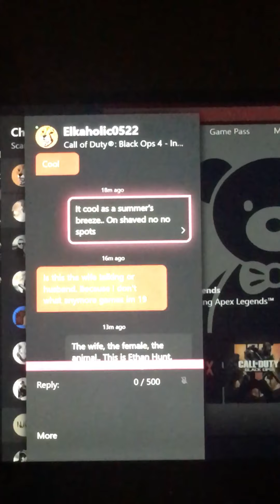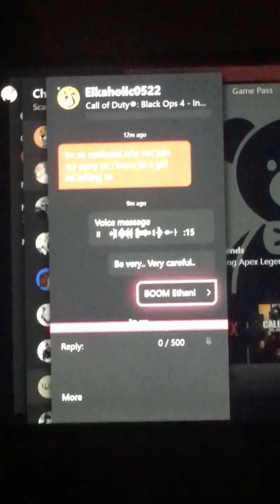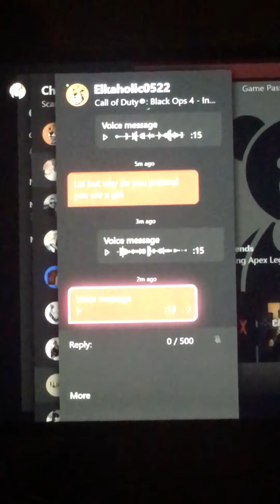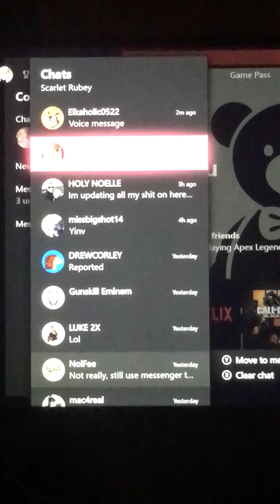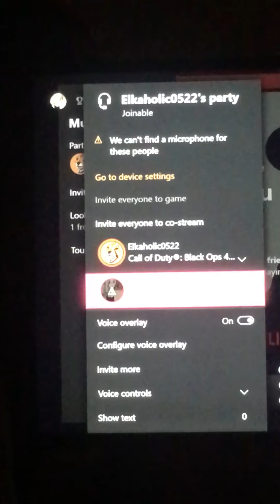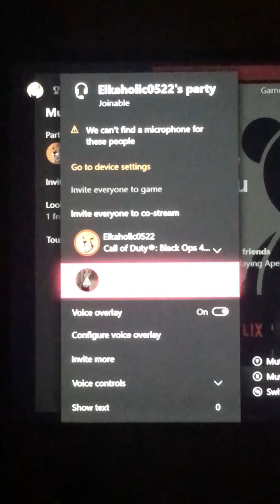This is Ethan Hunt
Having fun on my wife’s account.